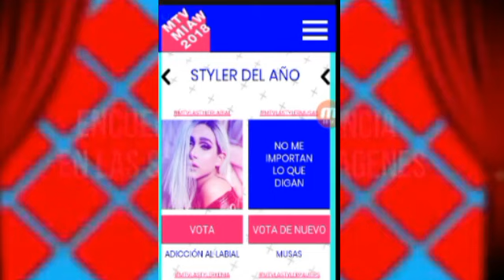Noche de amigos | fans de los polinesios